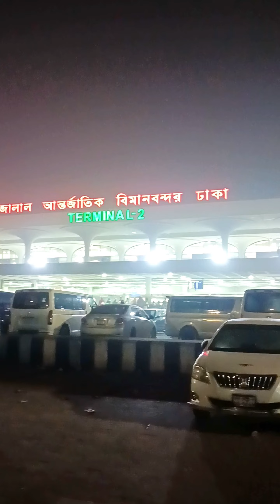How to face Dhaka Saudi Embassy | Way to Dhaka | First Vlog In Dhaka | RJ VLOG BD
বন্ধুরা আজকের ব্লগের মাধ্যমে দেখালাম যে কিভাবে সৌদি এমবাসিতে যাবেন।

আশা করি ভিডিওটি উপভোগ করবেন এবং সৌদি এমবাসি ফেস করার জন্য ভালো ধারনা পাবেন। dhaka Saudi Embassy